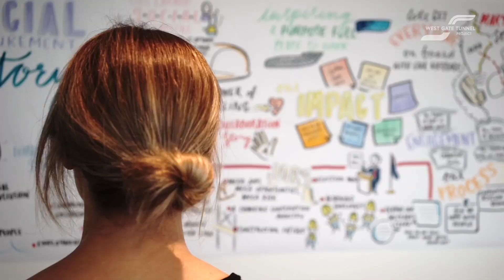Rita is a refugee from Syria and now a site engineer on the West Gate Tunnel Project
Rita is a refugee who worked as a senior engineer in Syria.

Thanks to our relationships with organisations like Refugee Talent, she is now restarting her career as a Site Engineer on the West Gate Tunnel Project.